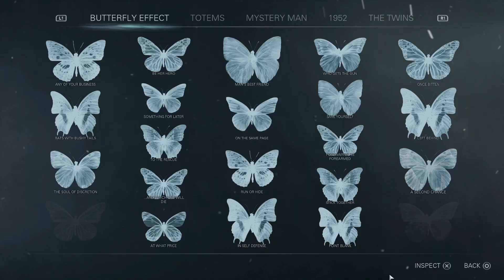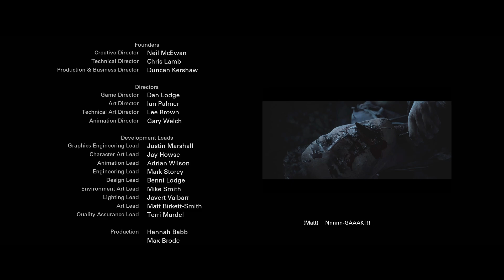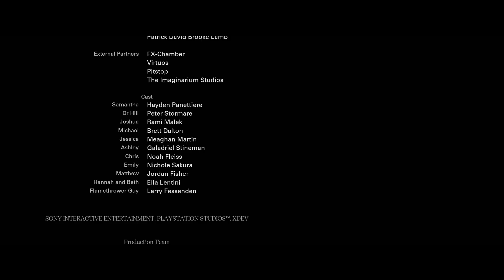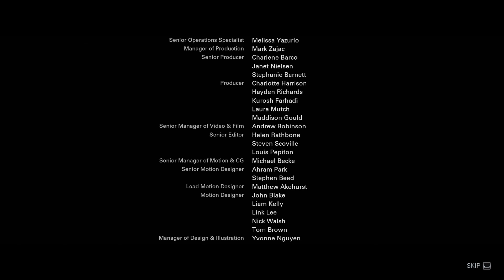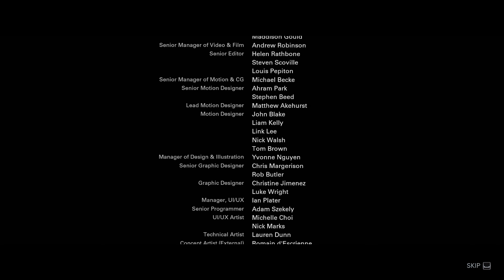Until Dawn Remake Part 14 Intense Finale